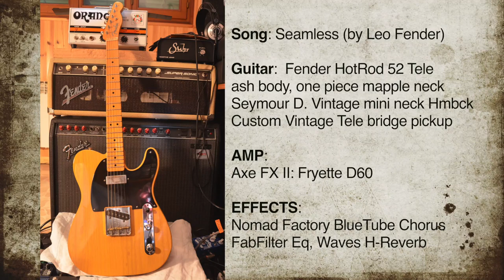Seamless (Fender, Telecaster Hot Rod 52, Axe Fx II, Fryette D60)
This song is called "seamless" and has been inspired by a new 2nd hand guitar I bought: a 2002 Fender Vintage Hot Rod 52 Telecaster.

The amp is a simulation of my Axe FXII: a Fryette D60.

More details are in the video.